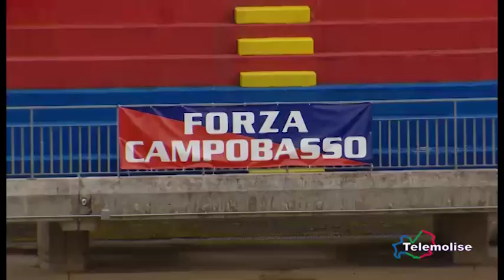Serie D, domenica in trasferta le molisane